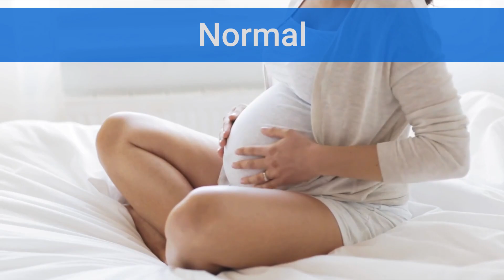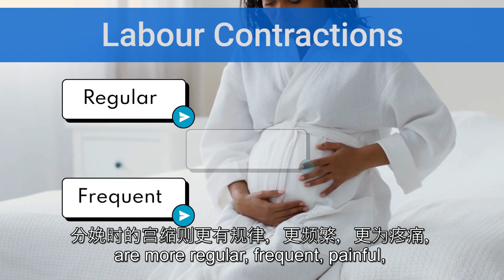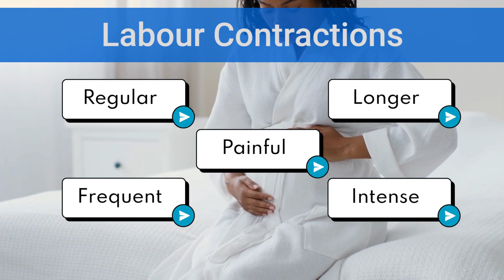Braxton Hicks Contractions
Braxton Hicks are also known as false labour pains / false contraction. This the body’s way of preparing for true labour.